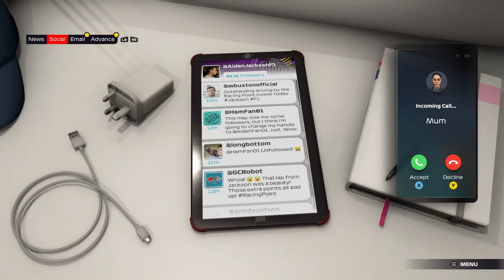F1 2021 Braking Point #2: HET GROTE MOMENT IS DAAR!!! (Nederlands/Dutch)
F1 2021 Braking Point
Aflevering 2 Nederlands / Dutch
Console: Xbox One
Capture Card: Elgato HD60s
Editing Software: VEGAS 18.0 Pro
Thumbnail software: Photoshop CC 2020